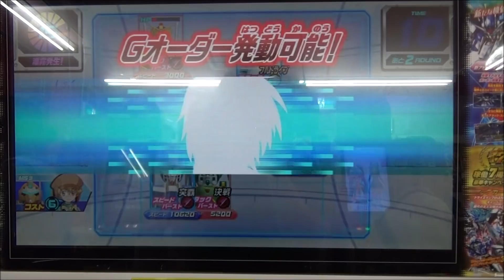二頭龍と二刀流EX ダブルオーダイバーエース＆リク ガンダムトライエイジ GUNDAM TRYAGE Overseas edition OPERATION ACE02 ガンダムビルドダイバーズ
はい今回はビルドダイバーのダブルオーダイバーエースとリクなどを使って行きます♪

ダブルオーダイバーエース リク
モモカプル モモ